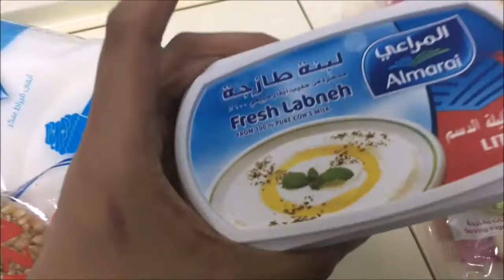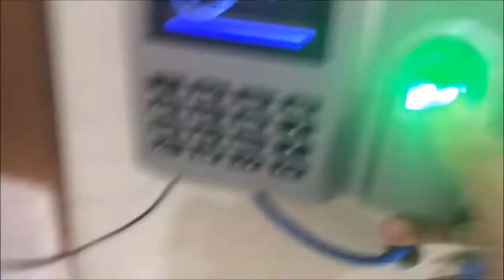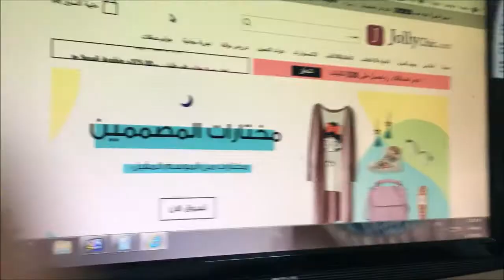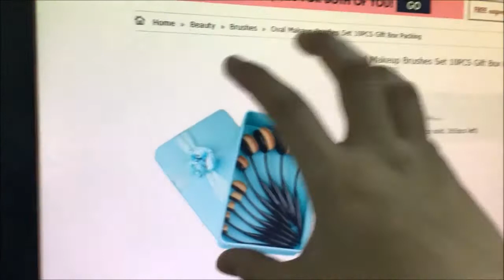my new nurse? + my sakit n naman ako ✌Tresee✌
Gusto mo ma aliw?? watch this video :
( promise you won't regret it)

VIDEO UPLOADS SCHEDULE:
❥ Monday - Quick updates + Shout outs
❥ Tuesday-
❥ Wednesday-  A moment with Tresee
❥ Thursday-
❥ Friday- Lifeoutside philippines (Riyadh Vlogs)
❥ Saturday-
❥ Sunday- Any Video  ❤ ❤ ❤